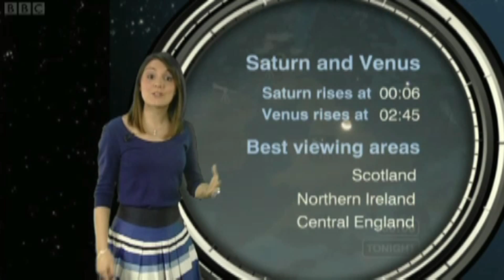Stargazing_3- laura tobin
Its the last one of the stargazing clips and what a picture to behold in Laura.
Get out and look in the sky and let me know if you see anything brilliant.